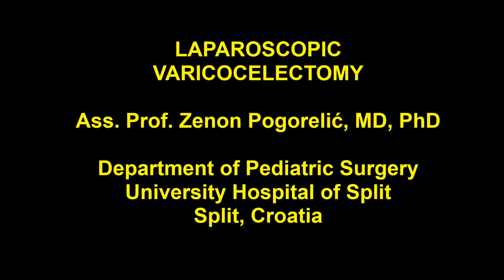Laparoscopic varicocelectomy using polymer ligating clips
Laparoscopic varicocelectomy in 14-year-old pediatric patient using polymer ligating clips (Grena ML) through three 5-mm trocars.